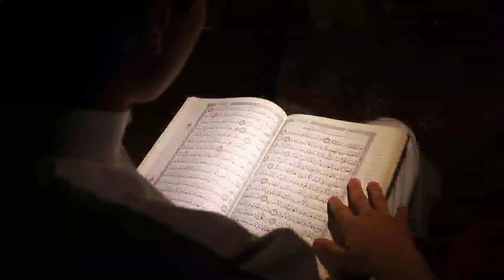4 March 2023